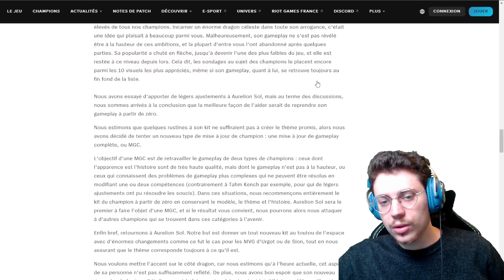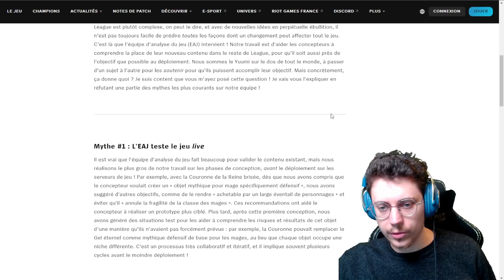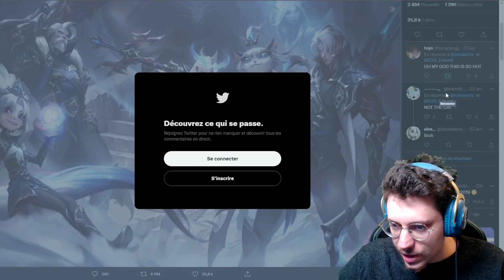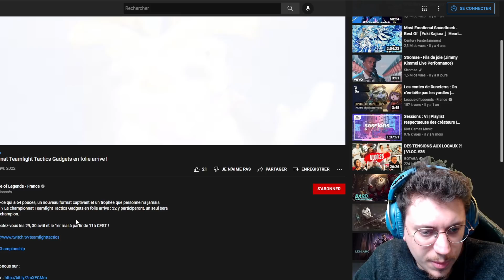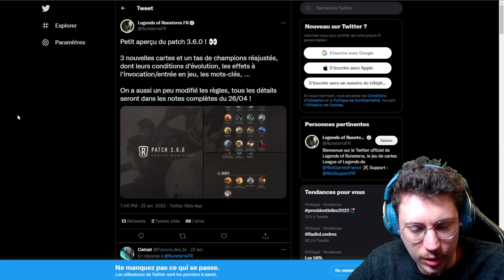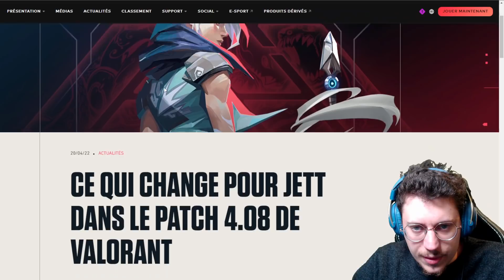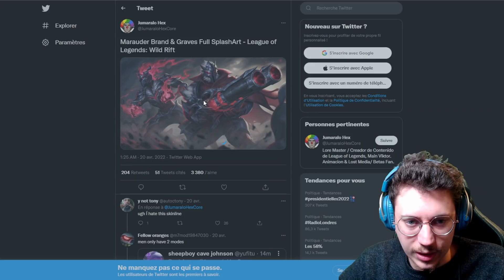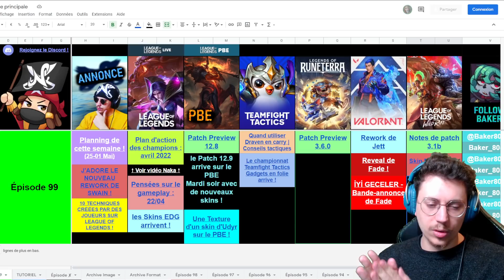NOUVEL AGENT VALORANT, ET SKINS DES WORLDS LEAGUE OF LEGENDS ! - Nakanews #99